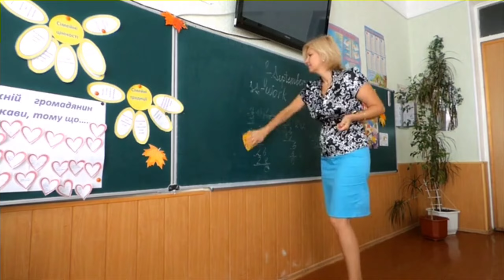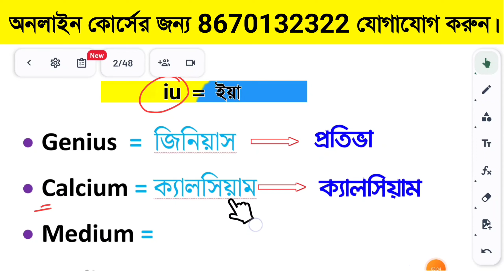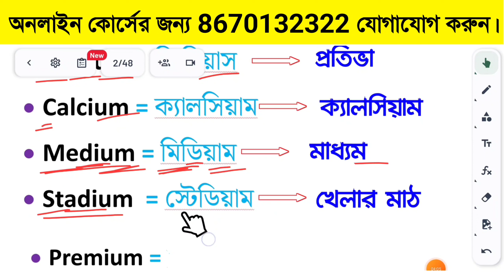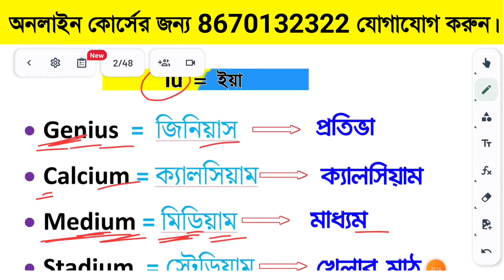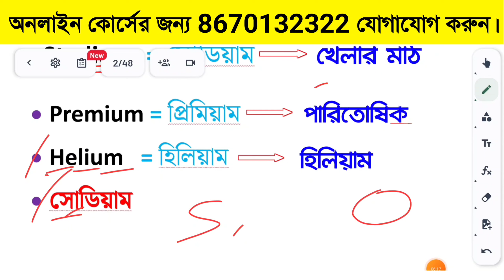সঠিকভাবে উচ্চারণ ও বানান শিখতে এই ক্লাসটি দেখুন ।। How to learn English reading ।। Spelling rules ।।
3 টি নিয়মে ইংরেজি উচ্চারণ করা শিখুন -

Your Quotes:-

1. How to learn English reading ?
2. Spelling rules .
3. Spelling rules in English .
4. ইংরেজি রিডিং শেখার সহজ উপায় ‌।
5. কিভাবে ইংরেজি ব‌ই রিডিং পড়া শিখবেন ?
6. ইংরেজি উচ্চারণ শেখার সহজ উপায় ।
7. How to  improve english reading skills ?
8. Way to learn English reading.
9. English reading practice class.
10. How to learn English spelling ?
11. Vowel different Sounds in English.
12. iu sounds in English.
13. নির্ভুল ইংরেজি বানান শেখার সহজ উপায় ‌।
14. ইংরেজি বানান শেখার সহজ উপায় ‌‌।